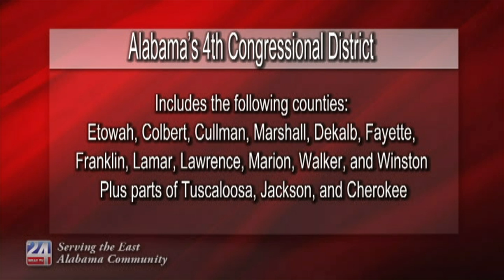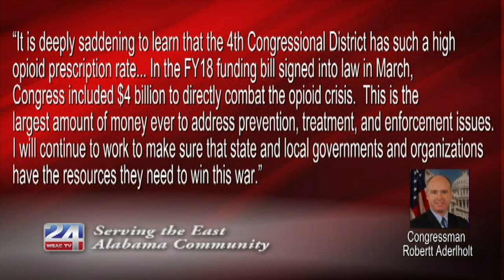Alabama's 4th Congressional District Ranks Highest in Opioid Prescriptions